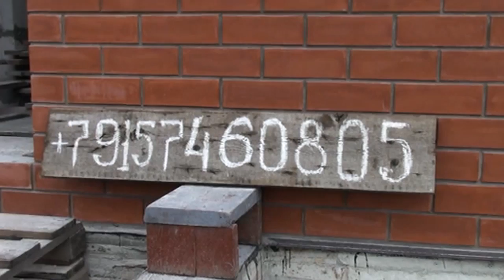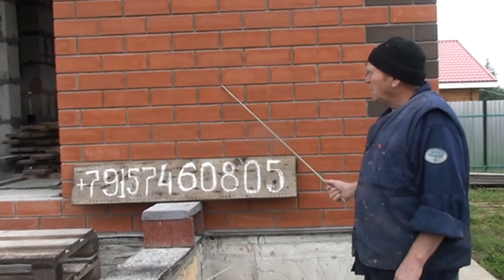Кладка ОБЛИЦОВОЧНОГО КИРПИЧА (Часть 2).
Если у Вас нет достаточного опыта в выполнении кладки облицовочного кирпича обращайтесь к профессионалам. Мы рекомендуем Вам проверенных специалистов, ответственных, организованных и высококвалифицированных. Обращайтесь по телефону : + 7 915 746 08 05